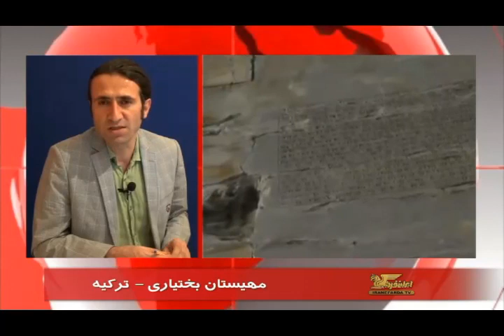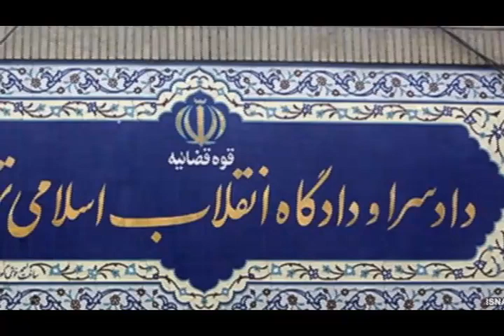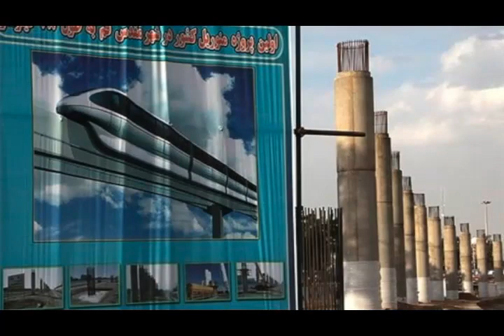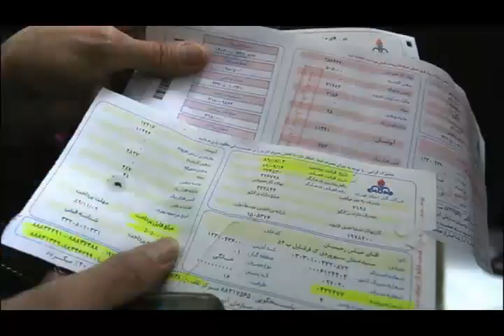تلویزیون ایران فردا - اخبار روزانه ایران و جهان چهارشنبه 13 فروردین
با مهران میرزایی نگاهی داریم به مهمترین رویدادها و گزارشهای خبری بیست و چهار ساعت گذشته ایران و جهان .  در ادامه گزارشهایی اختصاصی از مهیستان بختیاری خبرنگار تلویزیون ایران فردا در ترکیه در ارتباط با مسئله گردشگری در ایران و محمدرضا شاهید از پاریس در خصوص انتخاب مانوئل والس به عنوان نخست وزیر جدید فرانسه   خواهیم داشت. با ما همراه باشید و دوستانتان را نیز از اخبار روز جهان مطلع کنید .